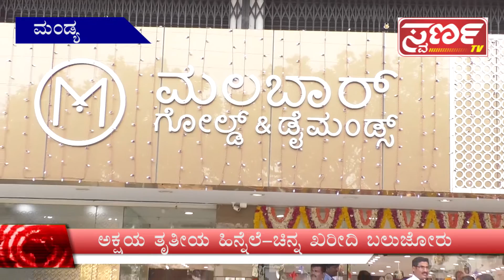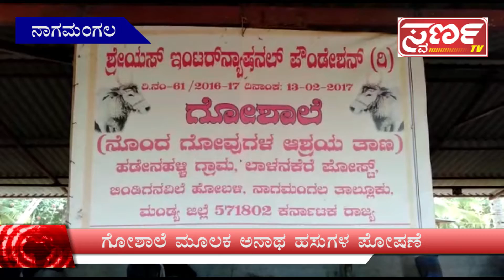Swarna News MANDYA 07-05-19